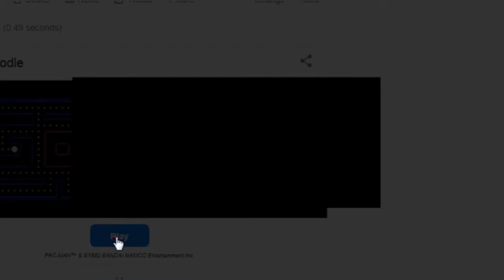PACMAN | *lost at last second in level 2!*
hi guys!
this is a google online game named PACMAN

Pacman is a species which even though is a carnivore, it eats a consistent diet of fruits and pac-dots which makes him more like an omnivore. They live in maze like planets and run from ghosts.